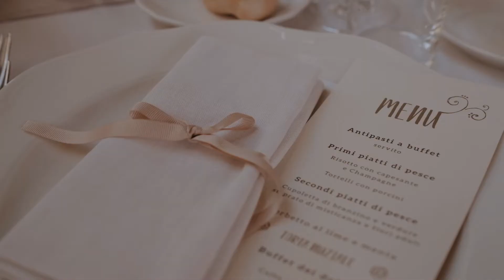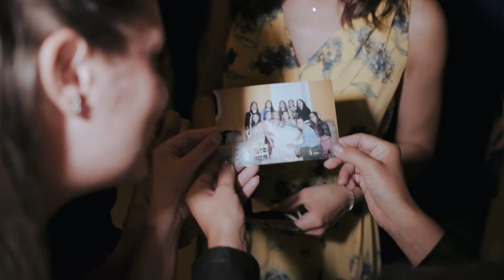KWINTO | Ilaria e Simone | Wedding Trailer